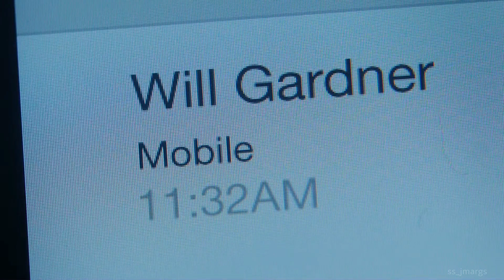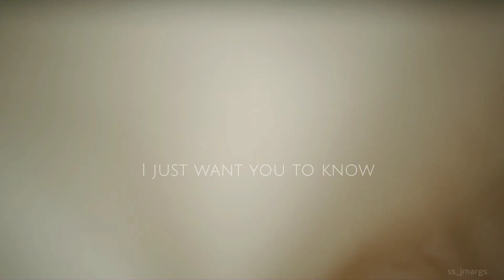WILL and ALICIA - The Last Call || Willicia || Iris-Natalie Taylor|| The Good Wife edit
TV SHOW: The Good Wife (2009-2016)
SONG: Iris - Natalie Taylor
SHIP: Will and Alicia (willicia)